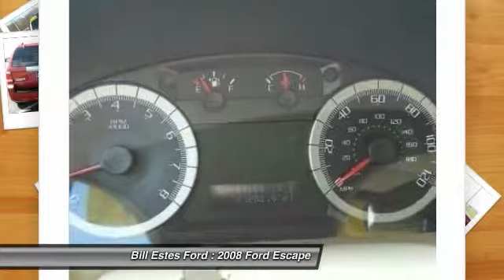2008 Ford Escape Brownsburg IN T4166A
2008 Ford Escape Limited

Don't miss this 2008 Ford Escape. It's equipped with Automatic transmission and features a Redfire Metallic exterior. With 81358 miles, You'll want to take this car home. Make a great choice today.